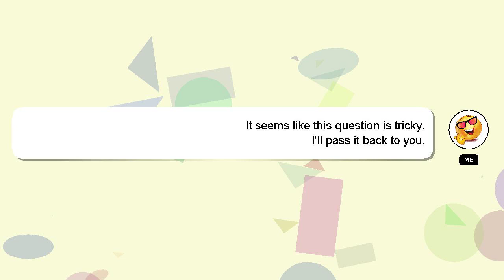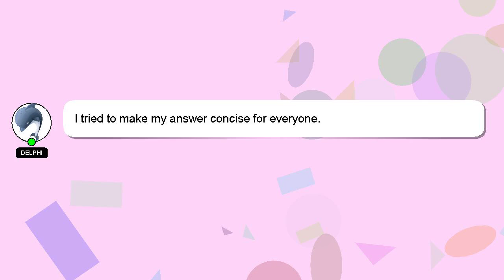How to make ayala fish curry?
A brief introduction of myself, Hello there, my name is Delphi. I am here to assist you in getting the answers you need. - How to make ayala fish curry?

Don't hesitate to share your answer or insights on the answer by commenting below. I will 'heart' your answer as a sign of appreciation.

*2 What we are experimenting :*